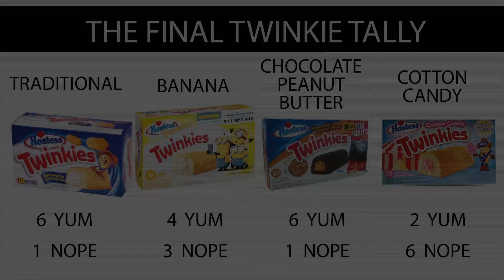Twinkie Taste Test